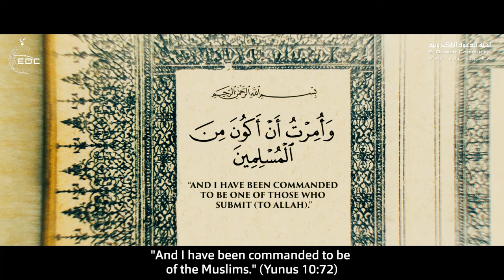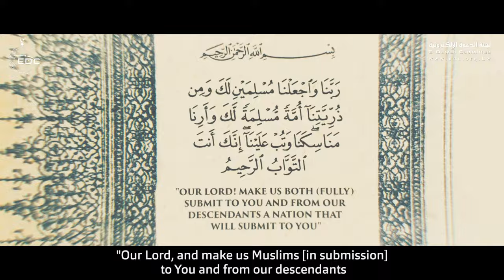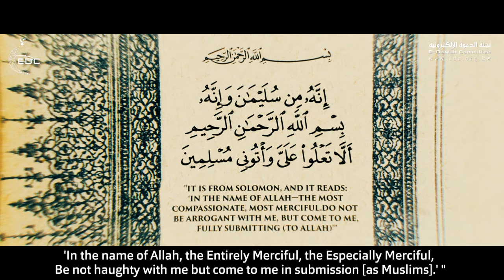إنما هو دينٌ واحد ( الشرائع السماوية ) كلام قوي مؤثر || الشيخ محمد حسان